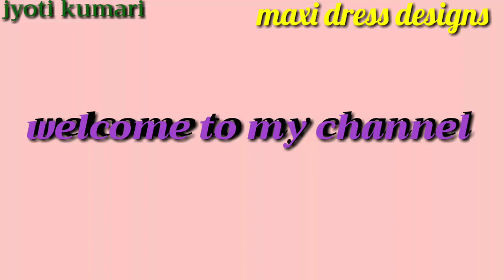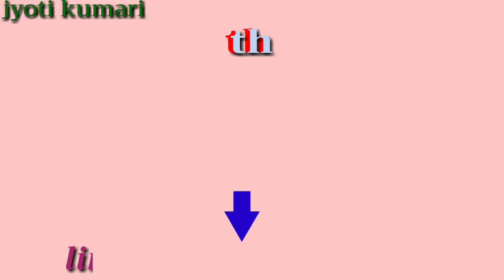Beautiful abaya Muslim maxi dress designs collection 2019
Online shopping app club factory stylish Muslim maxi dress designs collection 2019

Fashion Clothing, Bags, Shoes and Jewelry. Check out Club Factory's Website Now. Huge Selection . 1000000+ Stylish Items. High Quality.
Buy Clothing, Shoes, Bags, Jewelry, Beauty Accessories, Home & Electronics at Lower Price.

1)Traditional Sleeve  Long Maxi Dress
2) Chiffon Dress(Veils not include)
3)Women's Clothing Large Size Dress Cloak Long Skirt
4)Fashion Cape Dress
5)Elegant Modest Cloak Dress
6)Stitching Long Sleeve Dress
7)Middle Eastern Muslim Arabian Long Dress Fashion Flowers Geometric Print Casual Sweet
8)Fashion Casual Trumpet Sleeves Loose Solid Long Dress
9)Muslim Stitching Cuff Lace Long Dress
10)Long Dress For Women's Dress
11)Spell Loose Long - Sleeved Dress
12)Aro Lora Kaftan Abaya Islamic Muslim Long Dress
13)Kaftan Abaya Islamic Muslim Cocktail Sleeve Vintage Long Maxi Dress
14)Muslim Dress The Hui Nationality Ba Female Elegant Temperament
15)Design Muslim Kaftan Abaya Islamic Dress
16)Fashion Muslim Long Dress Lace Sleeve
17)v Kaftan Abaya Islamic Muslim Cocktail Sleeve Vintage Long Maxi Dress
18)Muslim Cloak Dress Large[No Headscarves & Belts]
19)Muslim Lace Fake Long Dress
20)Muslim Digital Flower Print Arabian Long Dress
21)Ms Stripes Spell Long Section Dress
22)Kaftan Abaya Islamic Muslim Cocktail Sleeve Vintage Long Maxi Dress
23)Quality Latest Arab Caftan Dubai  Muslim Design Islamic Clothing Maxi Dress
24)Loose Muslim Skirt Fashion Striped Chiffon Long Maxi Skirt Retro Fashion Women Middle East Skirt
25)Sleeve Floral Chiffon Maxi Dress
26)Middle East Large Islam Clothing Dubai Robe Dress Without Scarf
27)Muslim Fashion Middle East Women Dress
28)Muslim New Dress Lace Dress
29)Fashion Muslim New Ethnic Dress
30)Embroidered Ethnic Long Dress
31)Ms Spell Robe Dress
32)Ms Printing Bat Type Dress
33)Ms Knitting Chiffon Stitching Long Section Dress
34)Ms Hit Stitching Mop Dress
35)Ms Solid Mop Long Section Dress
36)Patched Muslim Dress
37)Paragraph Muslim Breathable Dress
38)Muslim Velvet Diamond Loose Fashion Dress
39)Muslim Arab Robes.
40)Belt Bronzing Muslim Dress Jilbab Islamic Clothing Without Scarf